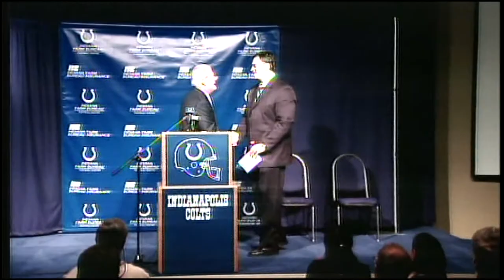Indianapolis Colts General Manager Ryan Grigson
Indianapolis Colts General Manager and former Purdue football player Ryan Grigson talks about what he's learned from his days as a Boilermaker.